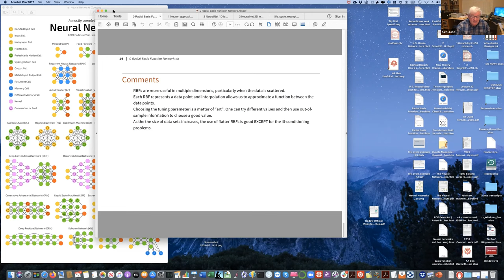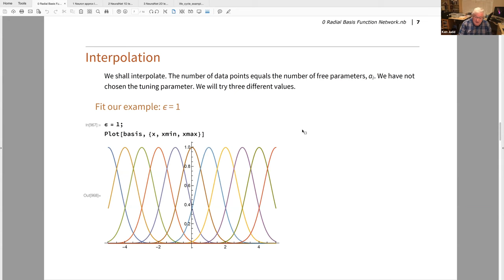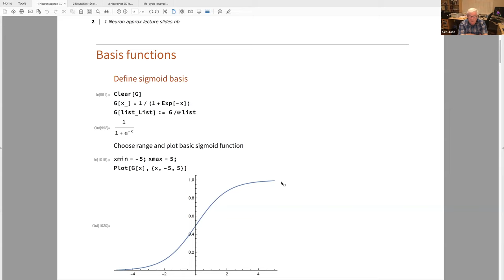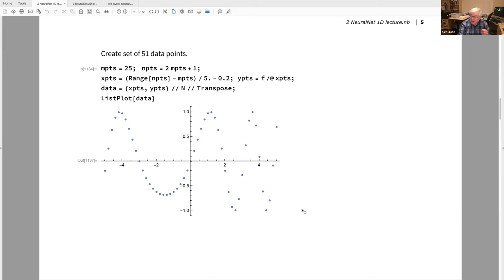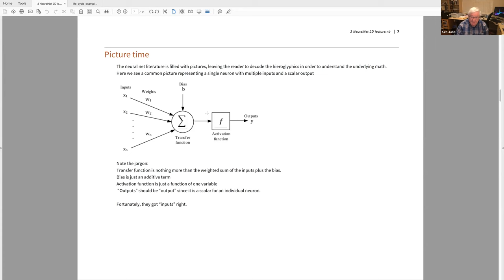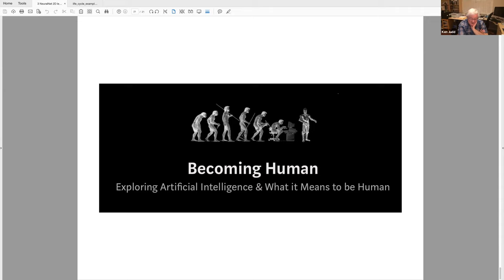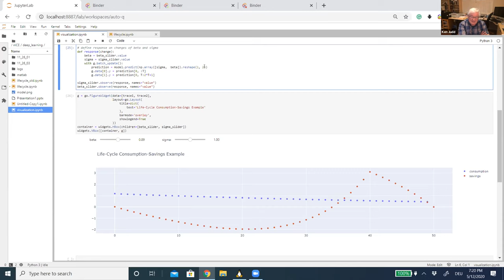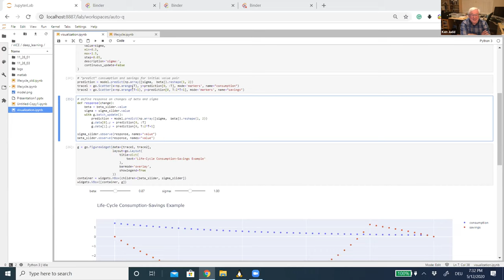Modern Approximation (Ken Judd Numerical Methods in Economics Lecture 22)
Lecture 22 from Ken Judd's UZH Numerical Methods in Economics course. Approximation - Neural nets, radial basis functions, machine learning.